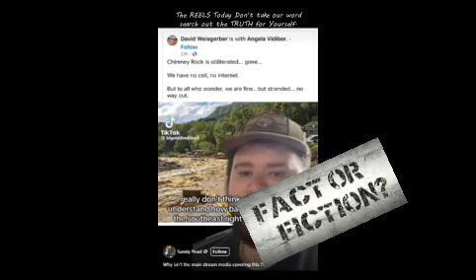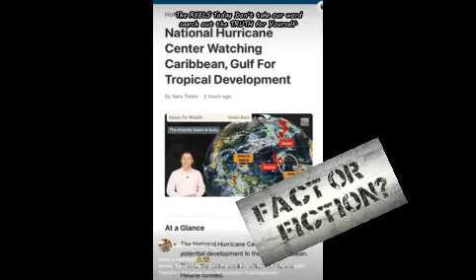HURRIC HURT 93024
Devestation on the East Coast. We take a look and listen because that's what's on FOR REELS TODAY.